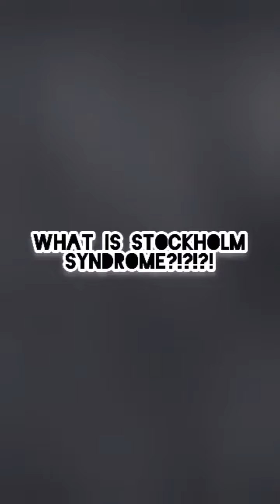do you and your dance partner keep practicing as hard or just able to preform? husband &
Once upon a time one of the worst things boyfriends & husbands were accused of is being "p*ssy whipped" & it wasn't always right or wrong

There's not a stretch between stockholmsyndrome & happywifehappylife because a husband is taking over the duties daddyslittlegirl had from her father expect tantrum turns into verbalabuse psychologicalabuse and/or physicalabuse in many underreported cases

Jumping to satisfy every whim is what they tell women when being attacked in a rape as to not upset their attacker, wherein a manchild too walks on eggshells in his house or else. Some are yelled, cursed at, receive retribution, have sex withheld & a plethora of other payback for getting outta pocket

In listening to all the hardwork a relationship is it's normally a gang of change in men & estrogendrivencreatures run on their own time, albeit it's great for females while too many men get to a point in their lives where there's only misery & regret especially nowadays when itscheapertokeepher is crucial, because divorce is a rich man's game

In all we've learned, just because people do something in mass doesn't make it right & happyspousehappyhouse is important for BlackMentalHealth in BlackWomen & BlackMen who ironically would benefit from therapy due to attempting to maintain lopsided

Keep following this account for more realistic information on dating datingadvice relationshipadvice marriageadvice &

Go grab some merch!